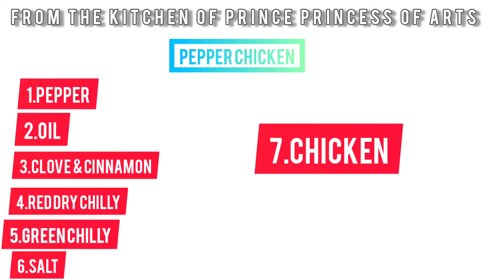Pepper chicken Recipe |chicken Milagu Varuval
Hai dudes

        Prince Princess of Arts

Do Follow our instagram page @prince_princess_of_arts

Available for sale 👇👇👇

    Handmade Gifts 🎁🎁🎁

Explosion Chocolate Gift box 🎁
Chocolate Tower 😋
Scrapbook 😍
Bottle Art 😇
Toys 😍
Frame ❤️
Sketching 😊
Pencil Craving 😍